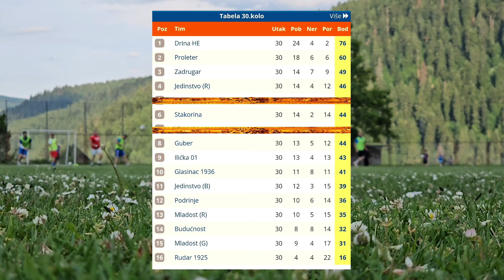Инсајдерски поглед на тренинг Стакорине, утисци о сезони и разговори о Еуро 2024.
-0:01 Готова одлична сезона Стакорине
-3:06 Миловић краљ стријелаца
-3:41 Бобан Кајевић
-5:59 Константин Катана
-9:12 Буразенгије
Снимање тренинга екипе Стакорина послије завршене сезоне. Разговарали смо са капитеном Кajeвићем и замјеником Катаном. У видеу можете видјети занимљиве углове снимања тренинга, као и снимке са утакмице дан послије. Такође смо причали о Европском првенству које почиње и очекивањима од Србије. Не пропустите овај узбудљиви садржај!